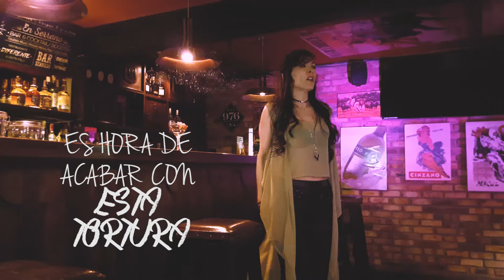DORAELENA - Me Voy A Ir (Lyric Video)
Contactos:
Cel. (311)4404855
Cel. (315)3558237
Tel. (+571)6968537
Bogotá - Colombia